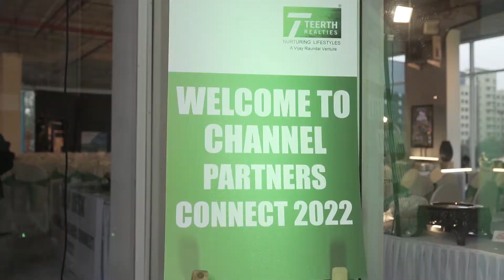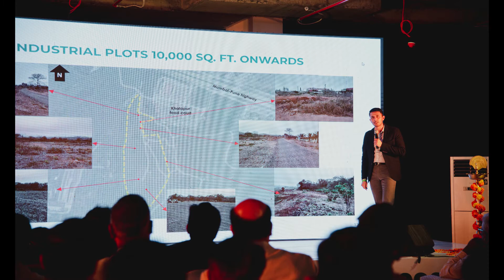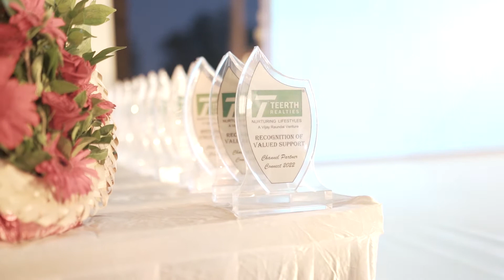Teerth Realties |Channel Partners Connect 2022 | CP Meet 2022 | Pune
Channel Partners Connect 2022 was organized by Teerth Realties on 21st July 2022. at Teerth Exchange, Baner Pune.

 Teerth Realties launched 3 new projects - Teerth Life, Teerth Exchange & Teerth Avila followed by felicitation of the contribution of associated Channel Partners.

Teerth Life :
Teerth Life is a  16 Acres Residential Plotting Project at Kasar Amboli Near Pirangut.
A total of 262 plots with an open space of 40% alog with gated community at an clubhouse.

Teerth Exchange :
Teerth Exchange is a commercial development designed to take your business to a whole new level of performance and excellence. Large clean floor plates, high floor  efficiency, highway visibility, East-West building orientation & ample parking space makes it an ideal place for commerce.

Teerth Avila :
Teerth Avila is a development of 458 new homes, 38 shops & landscaped communal area tucked away between the serenity of Sus Hills and Baner link road. 3 Towers reaching 15 & 19 storeys offer 3 & 4 RLK flats and terrace garden flats on the podium floor.
Shared amenities include a party lawn, clubhouse, pool, landscaped garden, kids play zone, gym, games room and connected outdoor spaces for ad-hoc gatherings

Felicitated Channel Partners :
1. Amar Doshi
2. Amit Manwani
3. Chetan Sharma
4. Navnath Shinde
5. Prasanna Tatiya
6. Raj Suryawanshi
7. Ramesh Toshniwal
8. Sameer Vakhariya

Teerth Realties is a privately owned property development company which
harnesses land opportunities through built environment projects in
commercial, residential, educational and industrial domain.
Founded in 2008 by Vijay Raundal, Teerth has built a strong reputation for
delivering well planned occupier - centric properties.
Our portfolio covers 2 million square feet development in western Pune and
over 200 acres of land acquired for future developments.